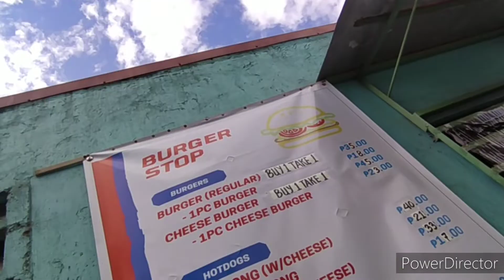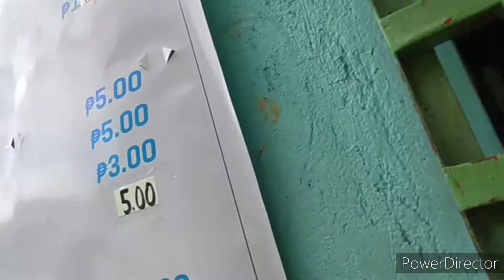IT'S ALWAYS A GOOD TIME! | BURGER STOP